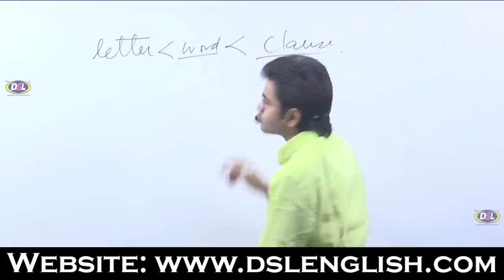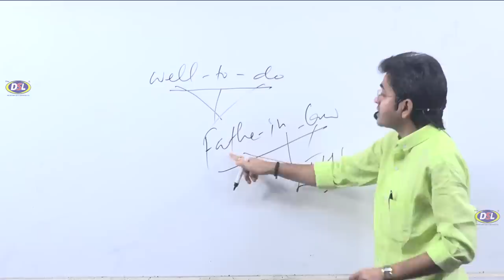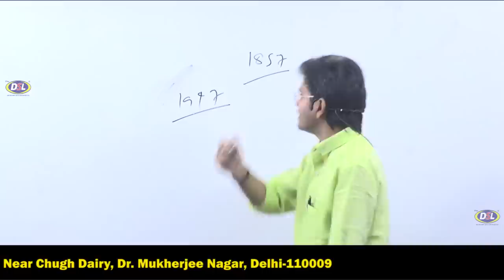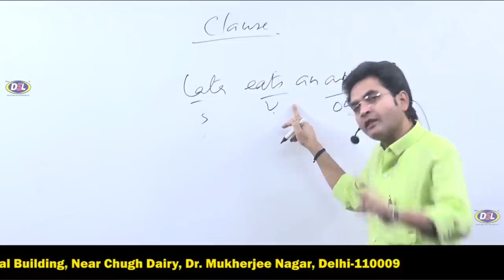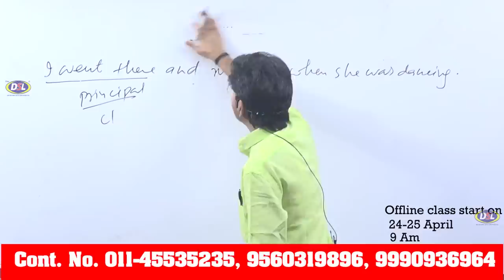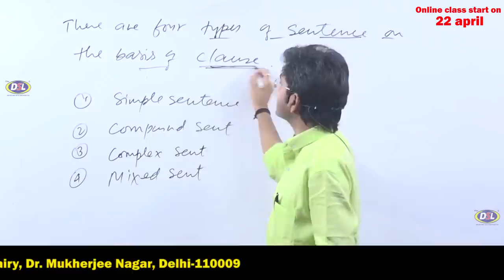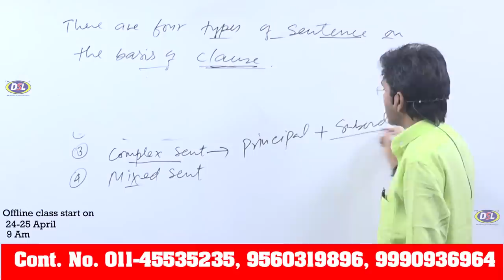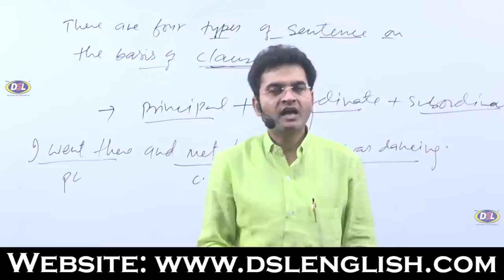Basic English|What To read and what not to read||Part-3 (DSL ENGLISH)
In this video, we will discuss what we read so that we learn Basic English part-3 by dharmendrasir

• English Grammar
• Objective English
• English Translation
• Doubt Class